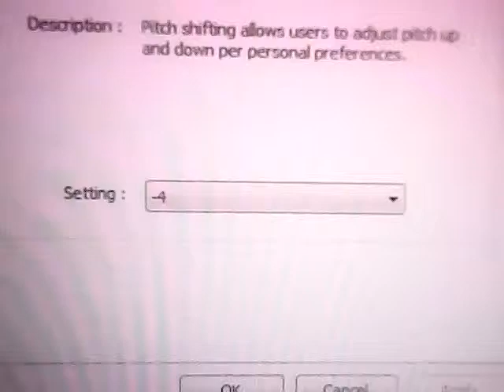Lyons Group Logo Voice Over Video Tape avi pitch 0